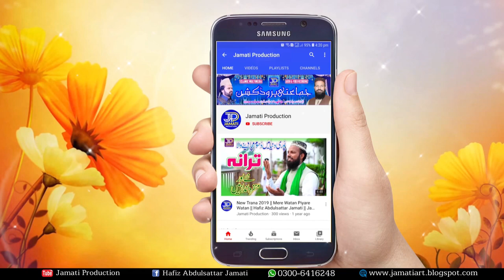New Manqbat 2020 || Dulhan Vi Lajawab Ay Dulha Vi Lajawab Ay || Ahmad Ali Hakim || Jamati Production